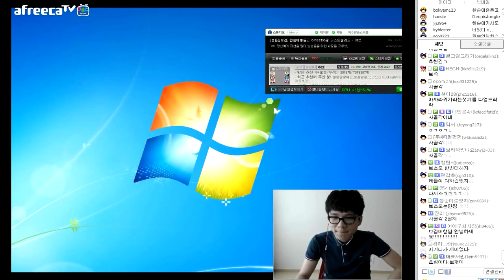하이라이트 ▶ 2015.5.28 보스오 하이라이트(HighLight)